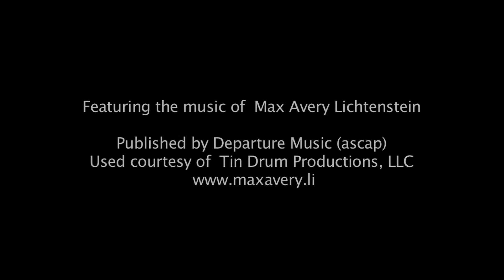The Spare Bedroom - by Katie Bolin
A story about a nurse in the time of COVID, a client, and how spaces have an effect on care.

To learn how this story was made, sign up for a free webinar